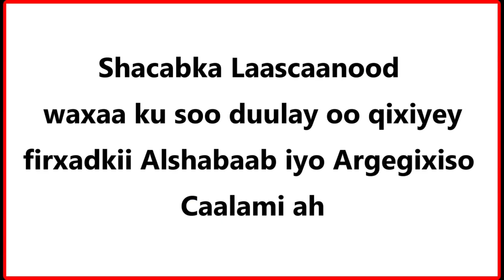Wahaabiyiintii Ogaadeenka Kenya oo IGAD isu bedelay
Ogaadenkii Nairobi colaada qabyaaladeysan ugu shirayey Somaliland oo sheekadii lagu fahmay.
- Umar iyo kooxdiisu Jigjiga iyo Gaarisa in ay axaaro iyo kukuuyo ka taliso raali bay ka yihiin.   Laakiin Somaliland oo Muslin ah dhuleedina ka talisa waxa yidhaadeen ha ka baxdo laascaanood.
- Hawiye oo waxbadan fahmay ayaa u jawaabay intaan Somaliland weli ka hadal.